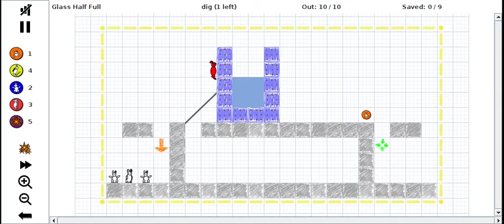How to solve "Glass Half Full" Rabbit Escape level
here's how the official solution works.